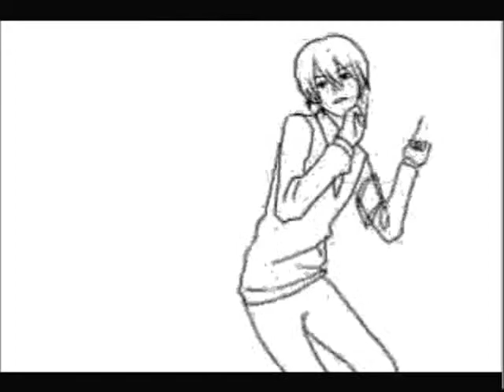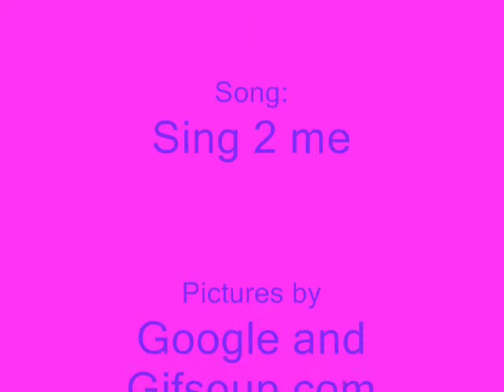Anime mix Sing 2 me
Artist: Thomas gold
Song:Sing 2 me (original mix)